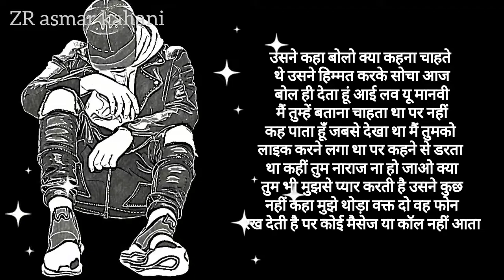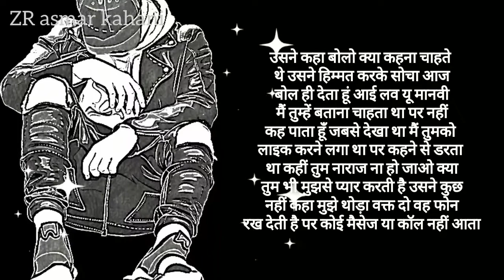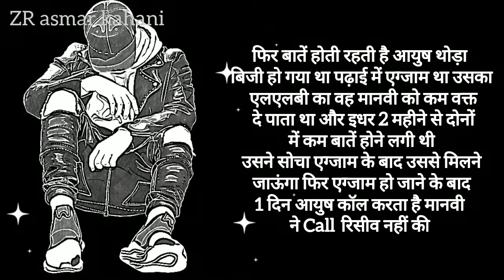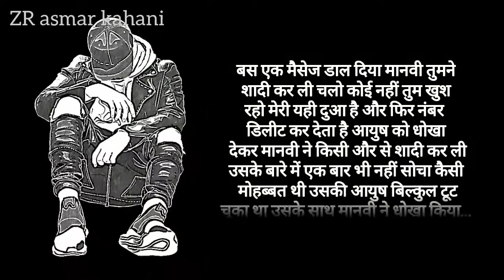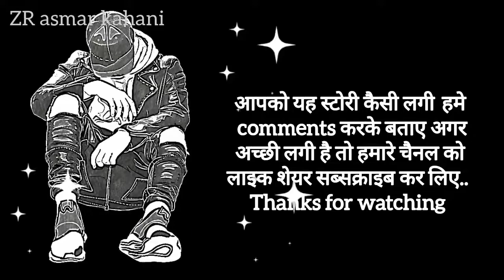तड़प 💔 | दर्द भरी अधूरी कहानी - 2😭 | Heart broken💔 love story | ZR asmar kahani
love story
लव स्टोरी
jhuti
kahani
lovely story
sad love story kahani
sad story 2022
shayari video shayari
लव स्टोरी कहानी
dard bhari love story
hindi kahaniyan
love ki kahani
sad story
very very love story
तड़प
न्यू शायरी